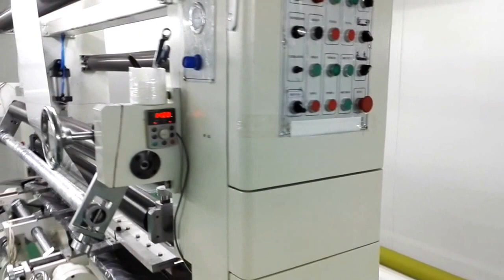Plastic Film Coating Machine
Max. unwind dia: 800mm
Max. rewind dia. 800mm
speed: 20m/min